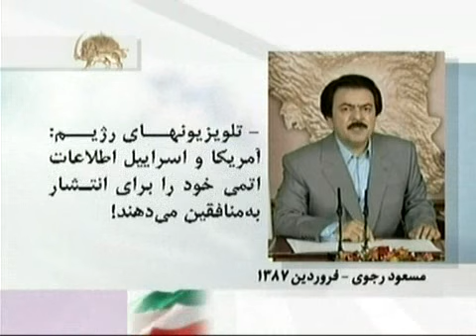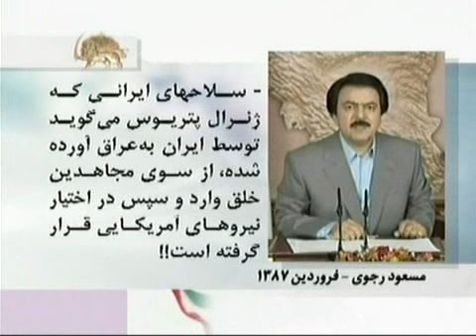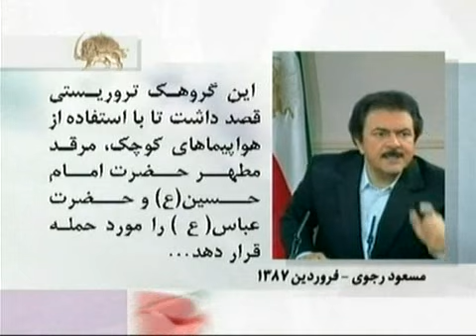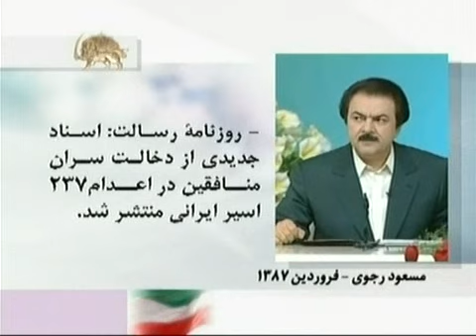The New Year message of Massoud Rajavi-15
This year three things are imminent:
1- There is no doubt that this regiem is not legitimate and this is an irrefutable response by the latest results in the elections and also hundreds of anti government demonstrations.
2- There is no doubt that this regime has tried to unipolarize it self to face an imminent downfall for this reason to prologue its existence a little further and buy time, it has adopted a solidified Majilis to continue  with acquiring arsenic nuclear  weaponry and a expand its terrorism to bribe its way through.
3- 3- There is no doubt that the viable solution to this menace  has been and will be the Iranian resistance at its pivotal core the PMOI, which is the main topic of its extensive plots and political bribery. But this is no more in its jurisdiction. The PMOI has its base in the people and is an indispensable part of their future in Iran.